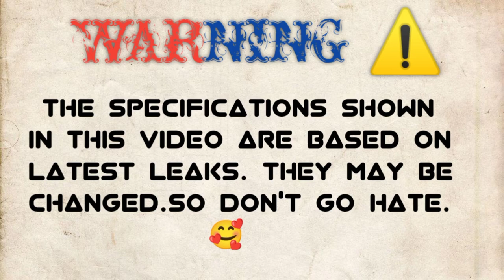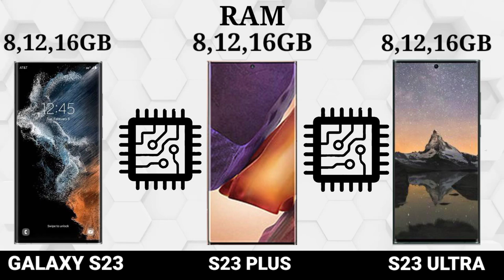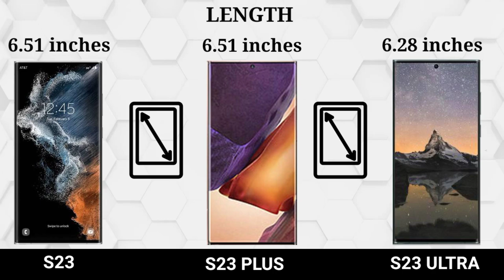SAMSUNG s22 Vs SAMSUNG s22 PLUS Vs SAMSUNG s23 ULTRA⚡